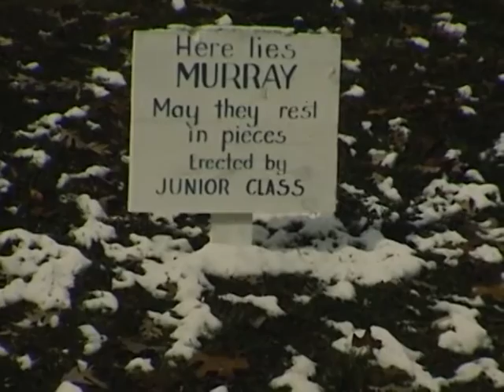Morehead State Historical Film #1